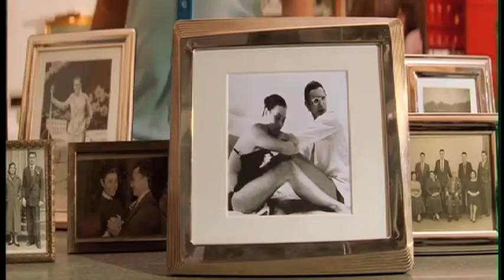The Life Psychotic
The Life Aquatic - Recut